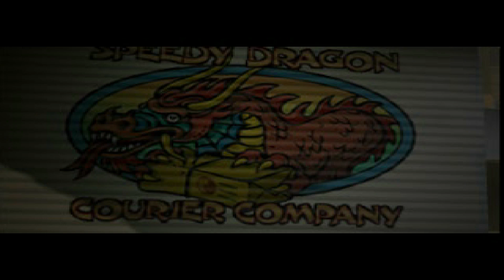El paquete de Jackie Chan | Jackie Chan Stuntmasters parte 1 en español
Jackie Chan se enfrenta a una variedad de tipos raros que por alguna razón quieren un paquete que este mismo tiene que entregar a un templo shaolin, simplemente que nuestro protagonista, no le importa dicho paquete, por lo que no sabemos que es, para que lo quieren lo malos, quienes son los malos y esas cosas.
Jackie Chan Stuntmaster, titulado Jackie Chan's Stuntmaster en el menú del juego de PAL, es un juego de plataformas desarrollado por Radical Entertainment y publicado por Midway Home Entertainment para PlayStation.
Está protagonizada por el artista marcial Jackie Chan, que lucha contra numerosos villanos en diferentes lugares de la ciudad de Nueva York.
El abuelo de Jackie (Fredrick) ha sido secuestrado y Jackie necesita recuperarlo. Esto significa abrirse camino a través de la ciudad de Nueva York para llegar a él. Jackie también se enfrenta a una serie de desafíos diferentes en los que el jugador debe usar una combinación de movimientos para tener éxito. El juego cuenta con 15 niveles completamente en 3D con diferentes obstáculos ambientales para cruzar.